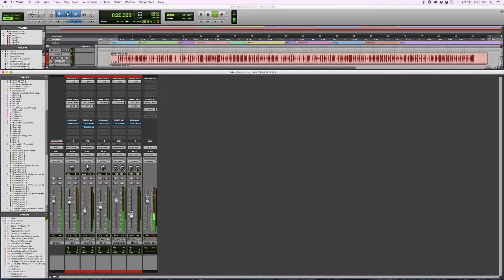VCA Faders in ProTools